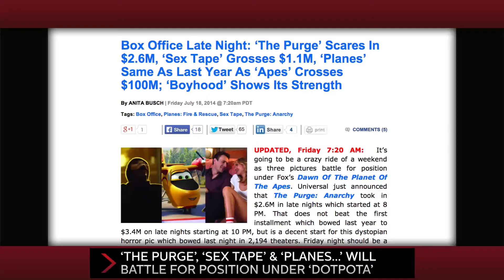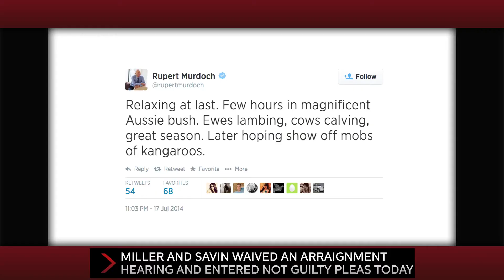Aereo & The Copyright Office, 'Big Bang Theory' Limbo, SAG-AFTRA's Top 10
Another setback for Aereo as the copyright office denies its request to be classified as a cable company, the entire cast of 'The Big Bang Theory' is without contracts less than 2 weeks before start of production, SAG-AFTRA posts its Top 10 list of reasons to vote yes on the new contract. Deadline's Dominic Patten reports.